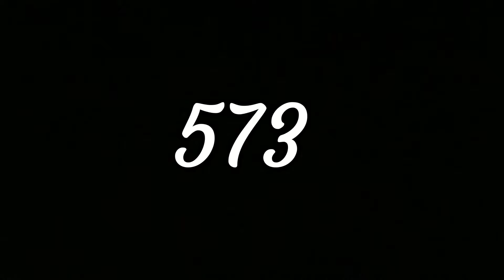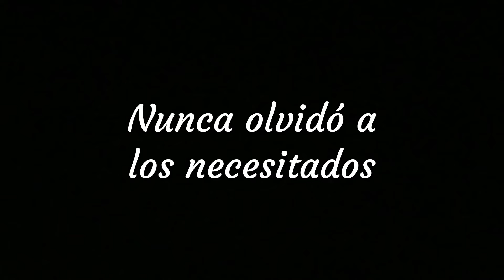San Gregorio Magno en 2 Minutos - El Santo del Día - 3 de Septiembre